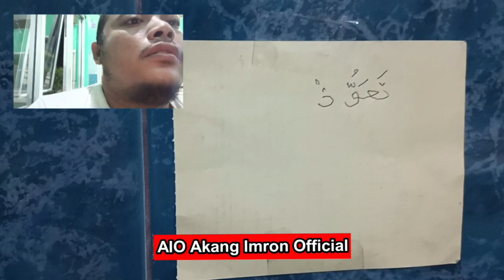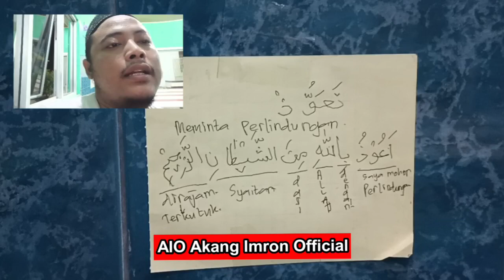Ngaji bareng membahas tentang lafadz "Ta'awwudz" tulisan beserta artinya.